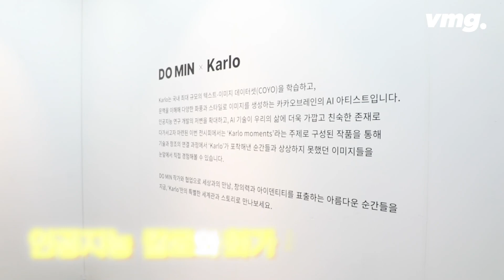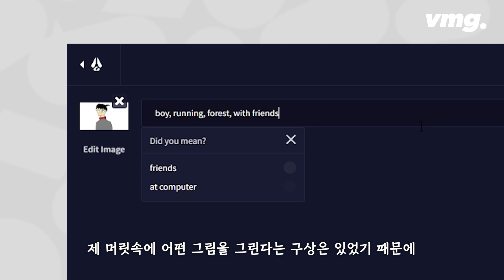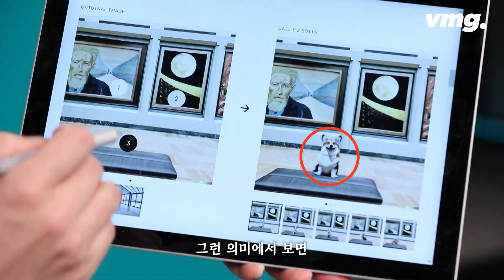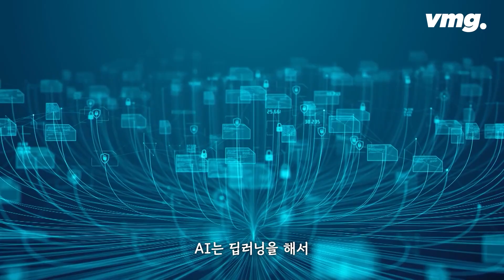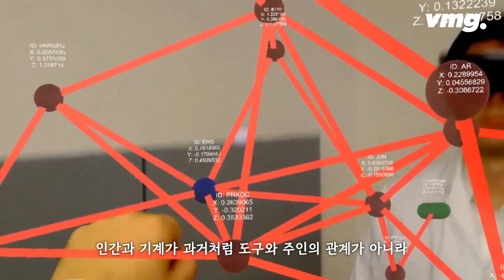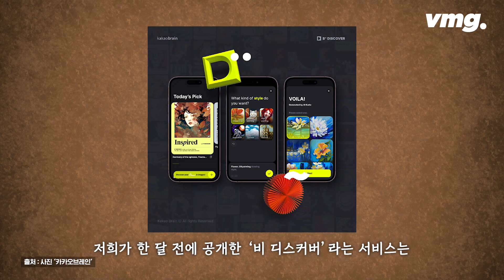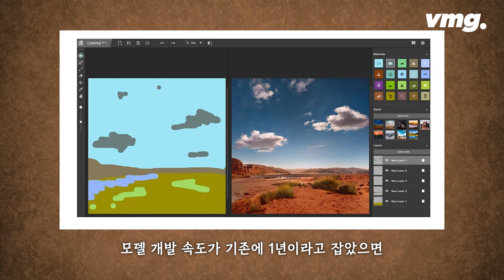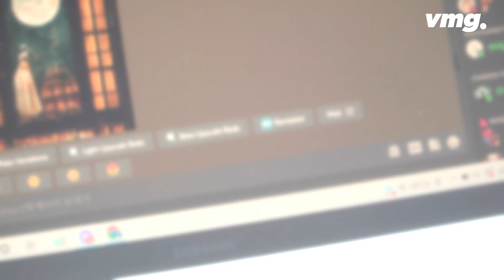[어쩌다] 인공지능? 예술하고 있네! / 비디오머그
문장 단위의 검색 요청 명령문을 입력하면 인간 수준의 답안을 제공하는 오픈AI의 챗 GPT 서비스가 이번달 초 출시됐습니다. 세계 외신들이 '구글은 끝났다'로 기사 제목을 뽑을 만큼 파장도 컸고 IT업계에서 큰 화제가 됐었죠. 이렇듯 자연어를 인식하는 인공지능의 정보 처리 기술과 정확도는 하루가 다르게 장족의 발전을 거듭하고 있는데요. 특별히 눈에 띄는 행보가 있습니다. 바로 그림, 음악 등 예술 창작 영역에서 인공지능의 활약입니다.

패턴을 인식해 이미 그려진 삽화의 오브제와 비슷한 형태로 배경을 채우고, 유명한 예술가들의 화풍을 모방해 작가 사후에도 마치 그가 그린 것 같은 그림을 지속 생산할 수 있게 합니다. 그림 그리기 실력이 부족하지만 머릿속에 구상한 웹툰, 그림을 그리고 싶은 일반인을 비롯해 인공지능을 활용해 조금 더 새로운 시도를 해보려는 전업 작가까지. 문화계 샛별로 등장한 인공지능의 현실을 돌아봤습니다. '어쩌다'에서 확인하세요.

* 기사 전문은 스브스프리미엄 '스프'의 '어쩌다' 코너에서 확인하실 수 있습니다.

▶"AI 예술에도 '아우라'?"라는 질문에 인간과 AI가 내놓은 답

취재: 정혜경 / 구성: 신혜림 / 영상취재: 이승환 / 편집: 장희정 / 디자인: 방명환 / 제작: D콘텐츠기획부